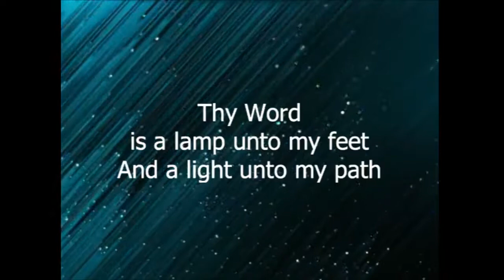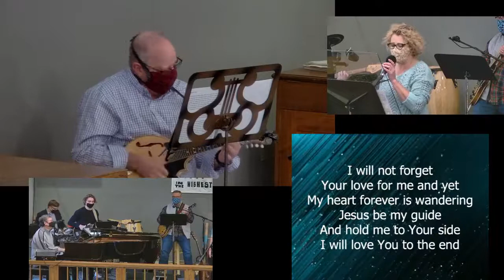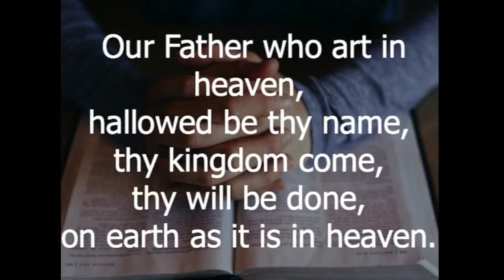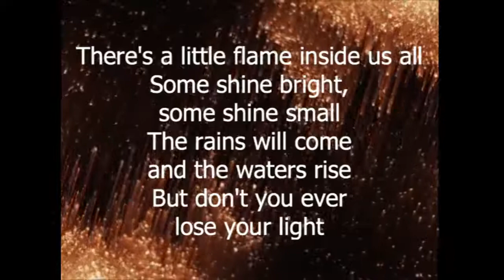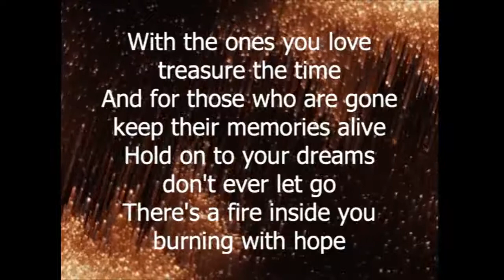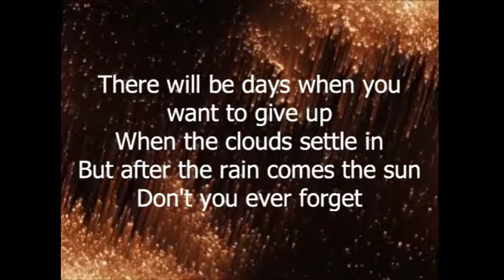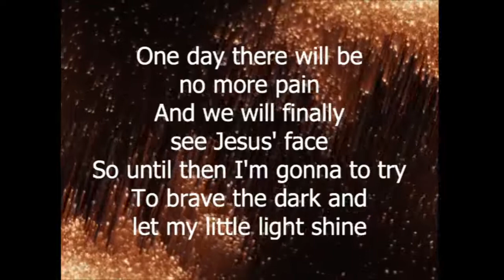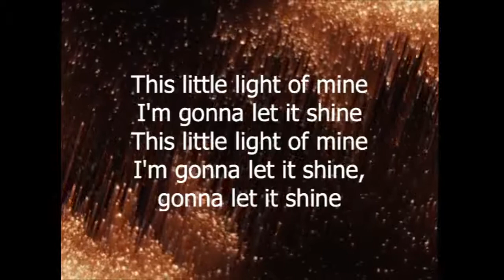January, 3, 2021 Worship Service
Preacher: William G. Nickrand
Liturgist: Cathy Derrick
Sermon Title: Another Road

Join Pastor William and Pittsboro UMC worship leaders as we continue an alternative expression of worship during a call to "social distancing." Tithes, gifts, and offerings may be given or mailed to the church.